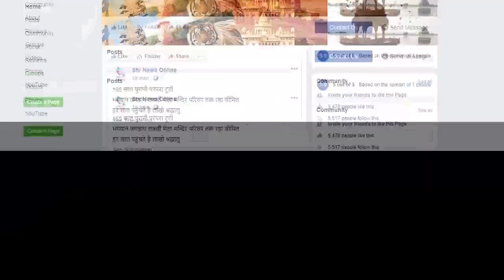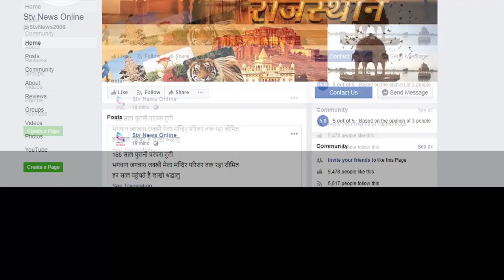कोंग्रेस के दिग्गज अहमद पटेल जाने से गहलोत को बड़ा झटका...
गहलोत को मुख्यमंत्री बनवाने में मुख्य भूमिका रही पटेल है

इंदिरा से सोनियां गांधी के नजदीकी लोगो मे रहे अहमद पटेल